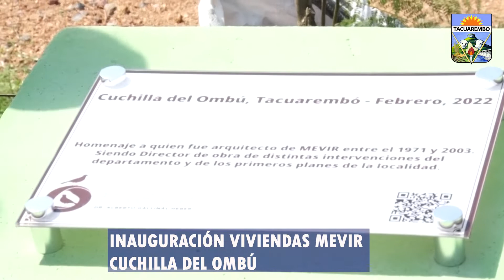Mevir inauguró viviendas en Cuchilla del Ombú y Pueblo Heriberto.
Se trata de 23 soluciones habitacionales en modalidades nucleada y dispersas en Cuchilla del Ombú y Pueblo Heriberto. En representación de la Intendencia Departamental concurrió el Sec. Gral. Dr. José O. Menéndez a este acto que tuvo un emotivo recuerdo para el Arq. Omar López Shannon.